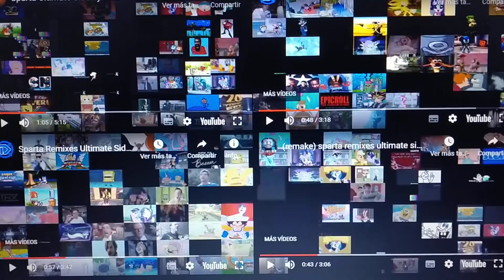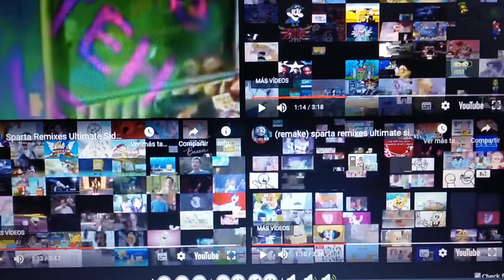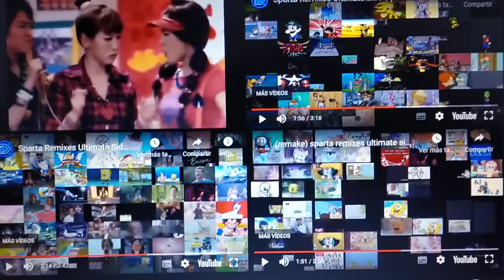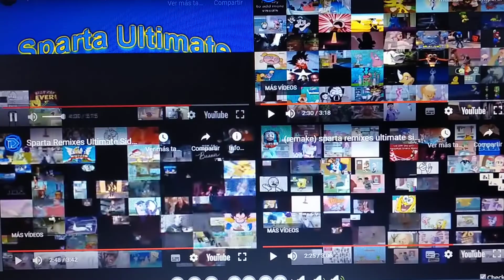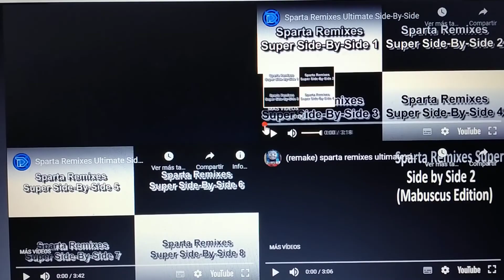(reupload) sparta remix super ultamate side by side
Reuploaded Awildmew yes luke gartrell no
Original Update: Sep 14, 2014